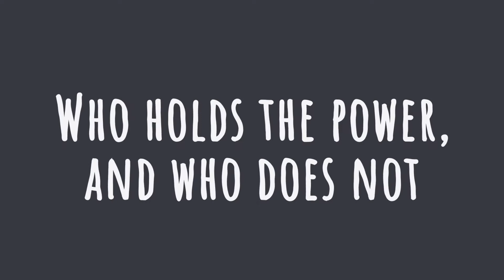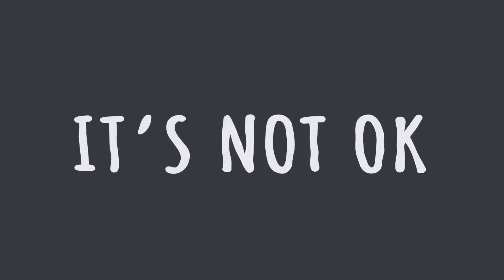Hidden Crisis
Domestic Violence is a hidden crisis. Let's bring awareness to it so it is no longer hidden.